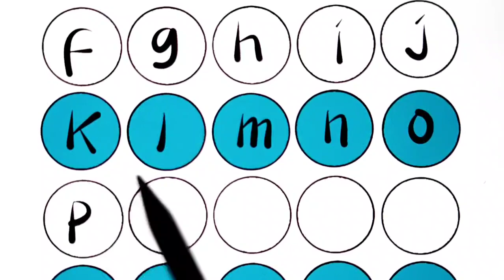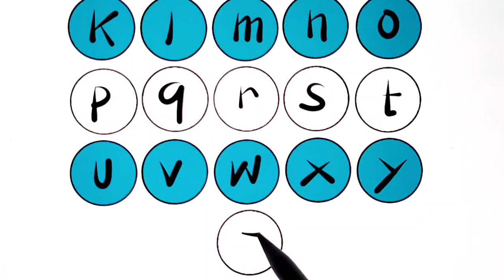123456789, numbers, counting, nursery rhymes, kids song, abcd, education -3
number
preschool
kid songs
kids videos
toddlers
count
100
kindergarten
kids learning
1234 song
songs for children
1 to 100
one two three song
1234